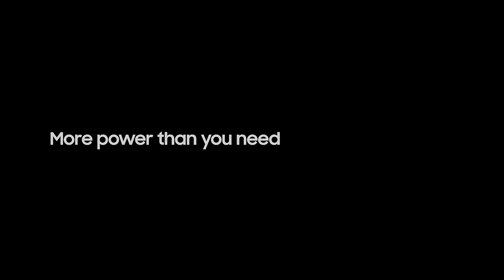The new super powerful Note: Samsung Galaxy Note9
All the power you never knew existed in one phone. Introducing the new super powerful GalaxyNote9PH.